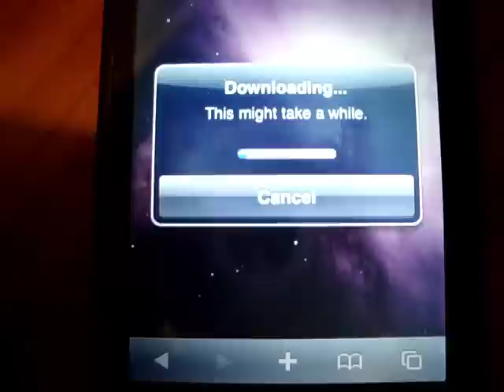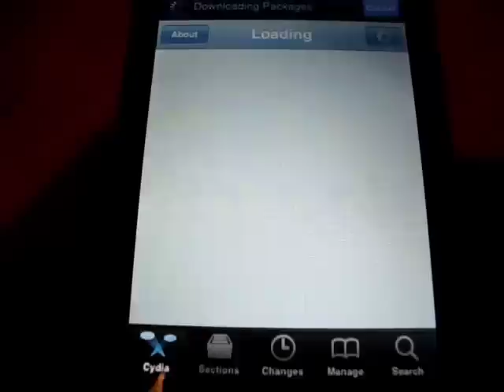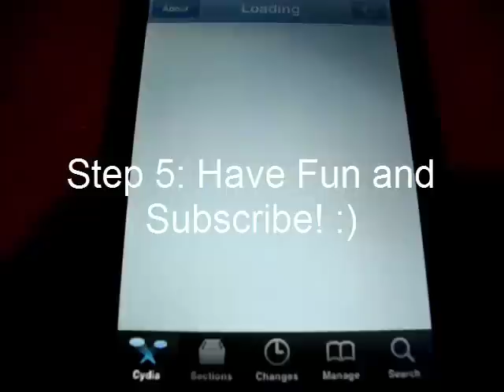Jailbreak Your iPhone 4, iPod touch 3G/2G and iPad on iOS 4.0 *NO COMPUTER!*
just type jailbreakme.com into safari on any device and follow the steps. sometimes the sever is down if this is the case, just try later.